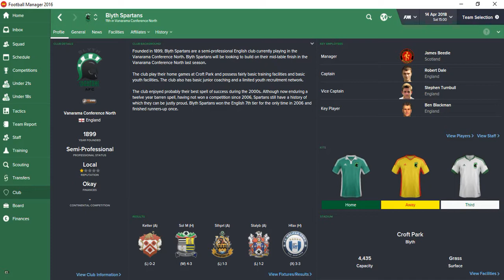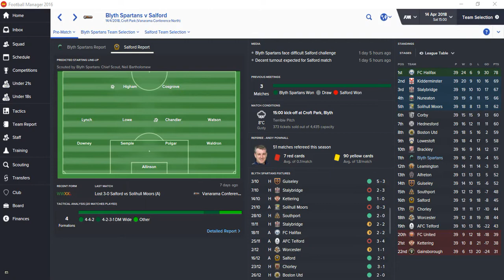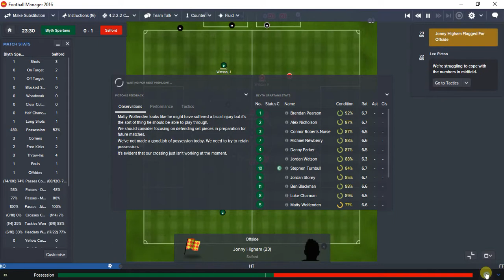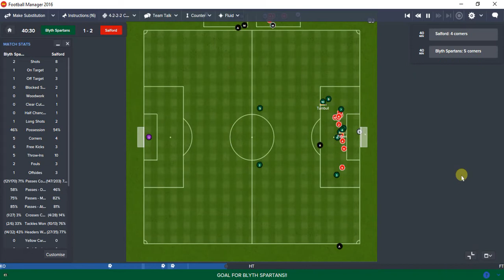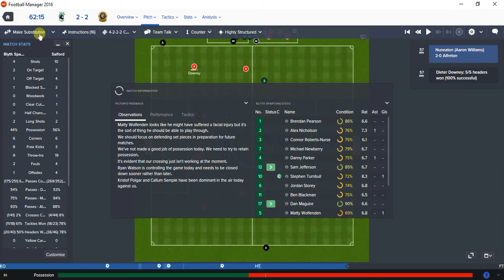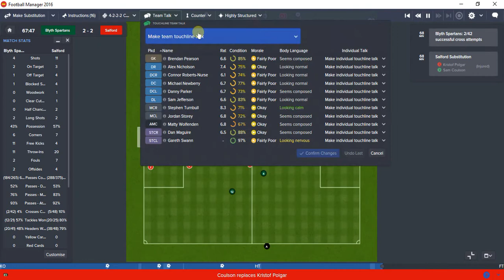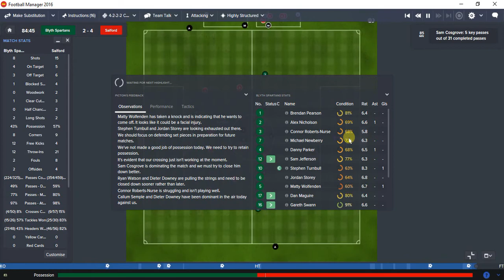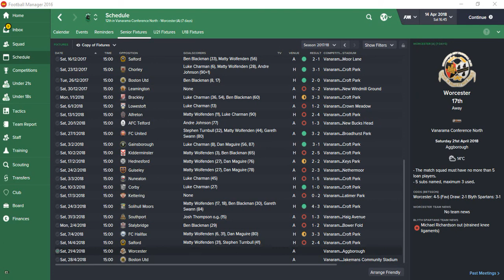Football Manager 2016: Blyth Spartans - Rags To Riches - Ep.26 - Seeing Red.